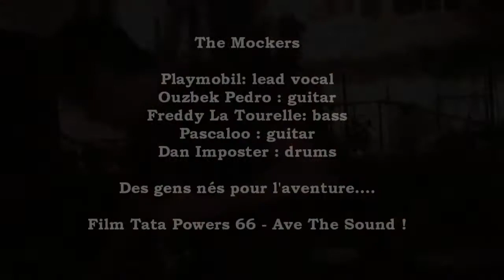The Mockers - Live La Passarelle - 21 06 2012 - Born to be wild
Fête de la musique - Dans le jardin de LA PASSARELLE à Marseille.